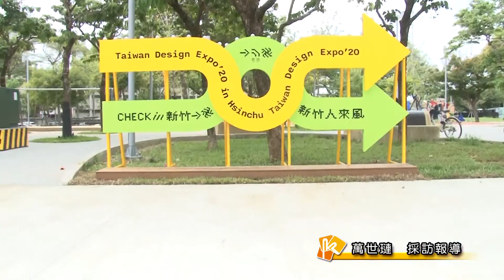台電變電箱前進台灣設計展 展期到10/18日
路旁隨處可見的變電箱，一般都被視為嫌惡設施，但是變電箱卻是我們日常用電的大功臣；2020台灣設計展主展區外，台電公司也特地打造變電箱特展，讓民眾了解變電箱作用為何?